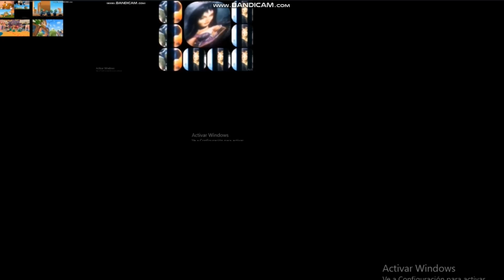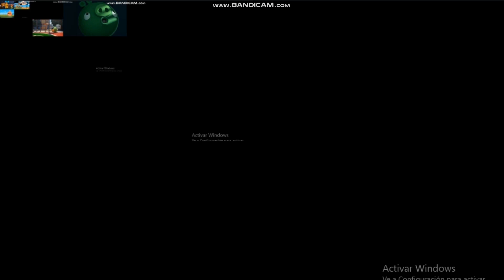up to faster 136 parison to minions